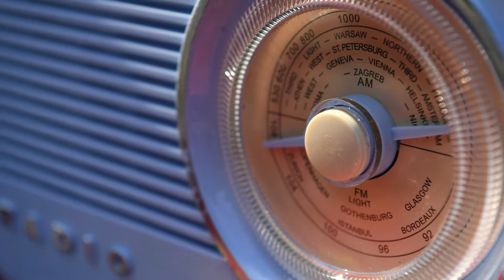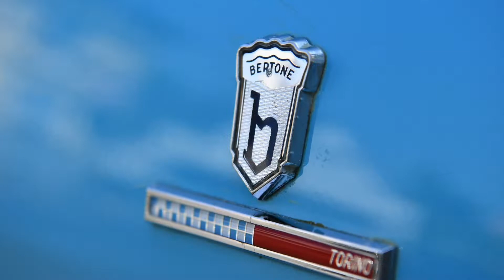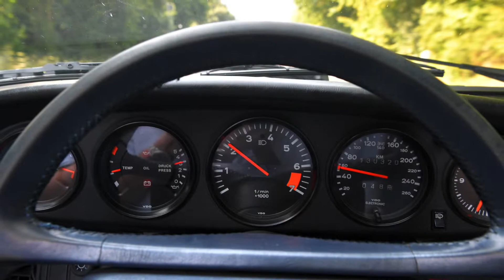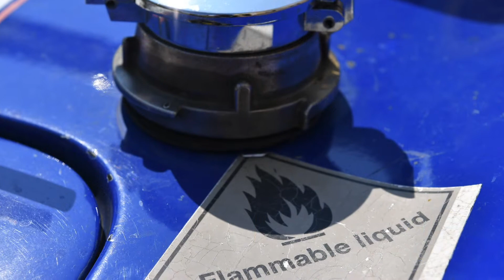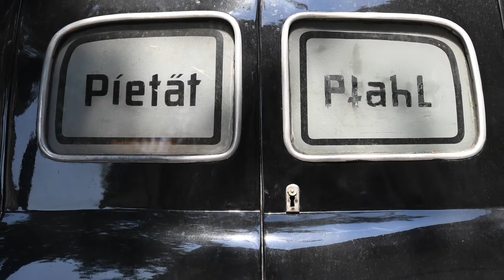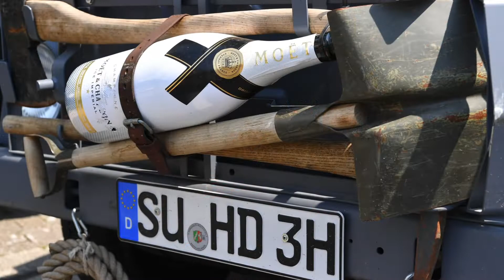Rheinbach Classics Juli 2018 - Oldtimerfestival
Impressionen von der Rheinbach Classics 2018 - Oldtimer, gute Laune, Sonnenschein und Petticoat